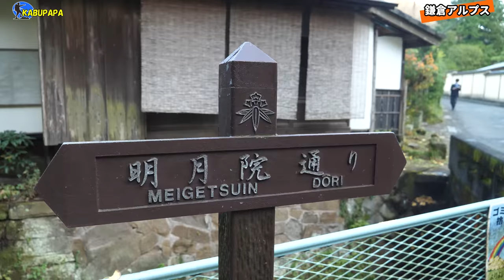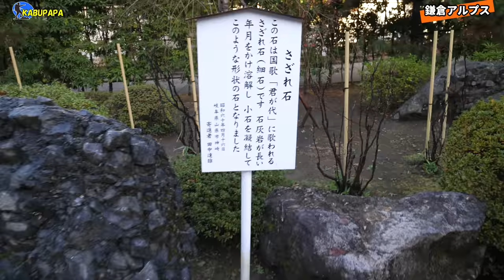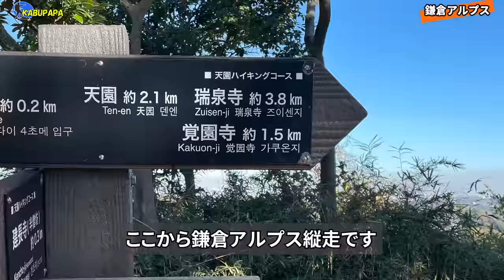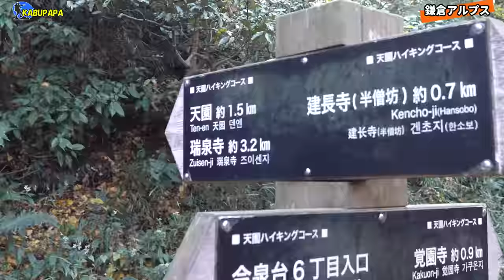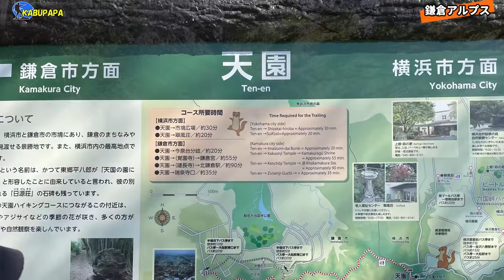4K映像✴︎古都の山並と紅葉【鎌倉アルプス縦走】初心者おすすめコースvol.7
概要
2022年12月7日　鎌倉アルプス
06時55分 北鎌倉駅
07時30分 名月院
08時30分 建長寺
09時12分 半僧坊大権現
09時25分 勝上献展望台
10時16分 太平山(159m)
10時30分 天園
11時20分 鎌倉宮
12時00分 源頼朝の墓所
12時20分 鶴岡八幡宮
12時23分 三ノ鳥居

DJI OM4
INKEE FALCON

ズムサタ
花ざかりWeekend
水槽破裂
木梨の会
興梠
サタプラ
東尾理子
準特急
フーコット
地図
ひたすら試してランキング
セブチくじ
旅ラダ
M-1グランプリ 2022
懲役太郎
CNN
日テレ
シニシャ・ミハイロヴィッチ
藤崎剛人
今日の天気